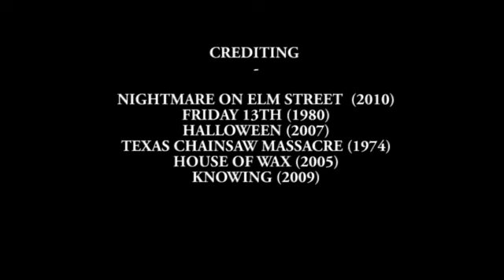Horror Hour #3 with Nikki WildFire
Nikki WildFire looks at the classics of the horror genre in cinema.
Sorry for the camera change, technical issues arose (ghosts)

Nightmare on Elm St
Halloween
Friday 13th
Texas Chainsaw Massacre
House of Waax
Knowing